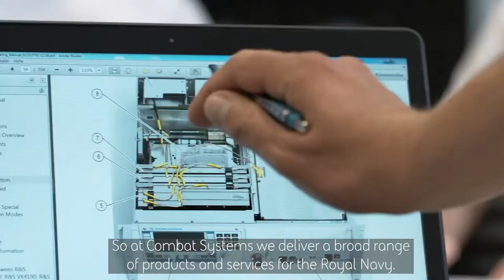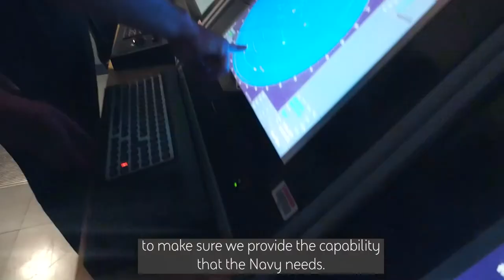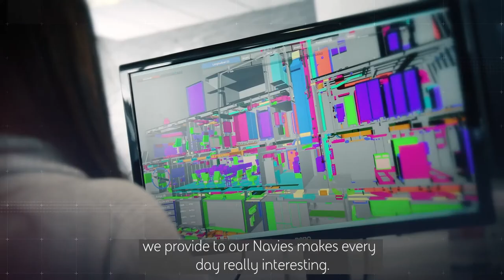Amelia Gould talking about her career pathway in STEM with BAE Systems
An inspiring video for girls and women